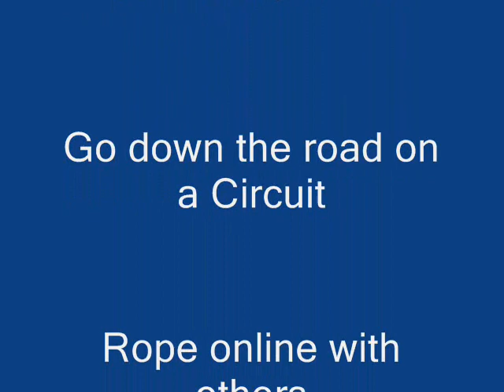TRSIM2 Action Video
TRSIM2 computer software game Team Roping Simulator.